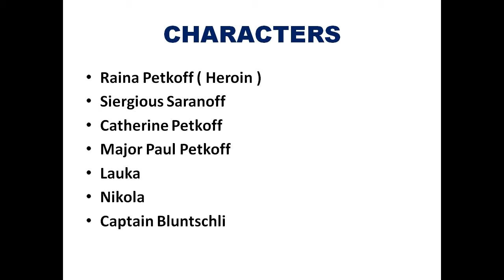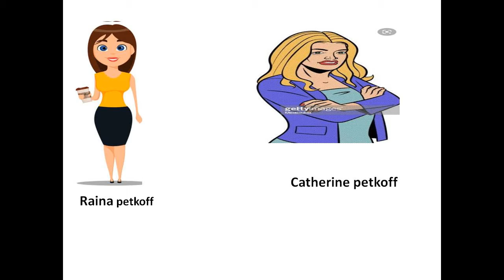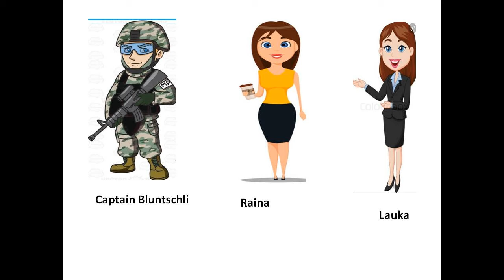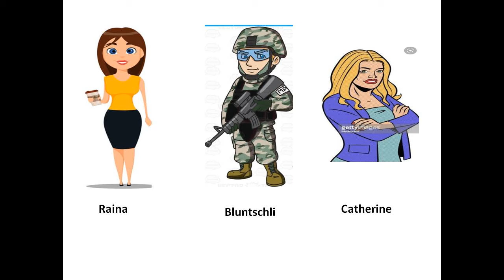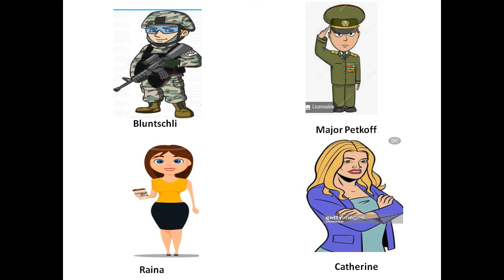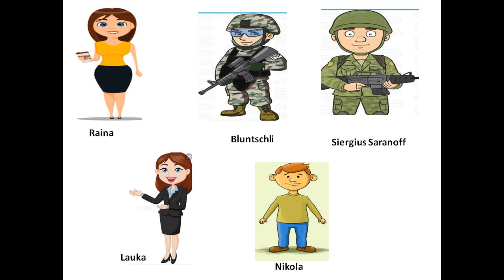Arms and the man | George Bernard Shaw | summery in hindi